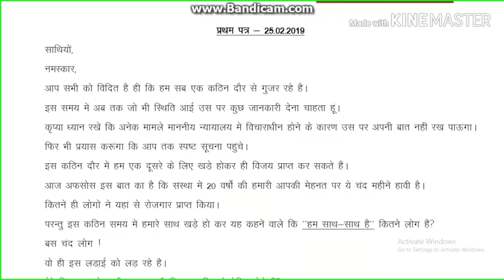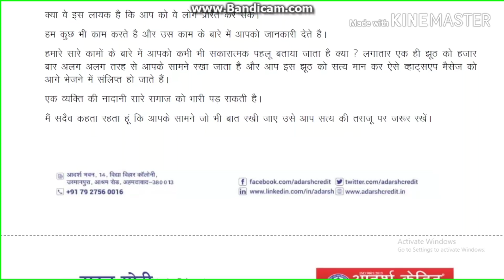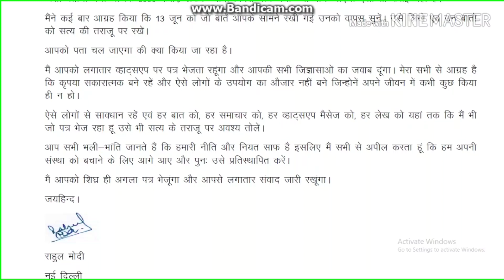आदर्श क्रेडिट के राहुल मोदी का प्रथम पत्र सदस्यों के नाम। Adarsh Credit Cooperative Society Limited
From 25 Feb onwards, MD Ceo Mr. Rahul Modi will issue letters to its members which will explain the current running activities of the society. So that members can not be fooled by other fake messages. It will hold the meaningless fake message running on many social media.